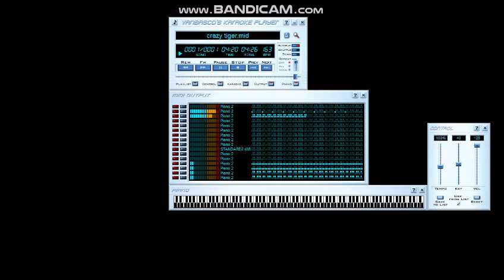[BLACK MIDI/VBKP] Crazy Tiger + Gold Rush 24.88 Million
Technical Information:

MIDI Filename: crazy tiger （黑历史修正）
MIDI Size: 189.9 MB
MIDI Note Count: 24,887,042
Soundfont used: Aspirin 160 GM/GS Fixed Version